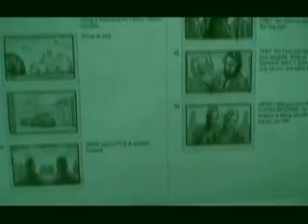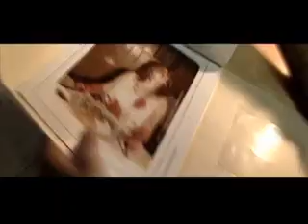ИКОНА: "Kane & Lynch: Dead Men", часть 2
Сюжет программы "Икона видеоигр" на канале MTV об игре "Kane & Lynch: Dead Men", часть 2.